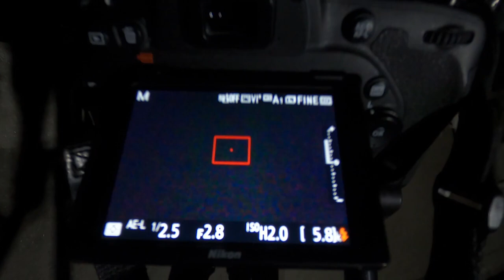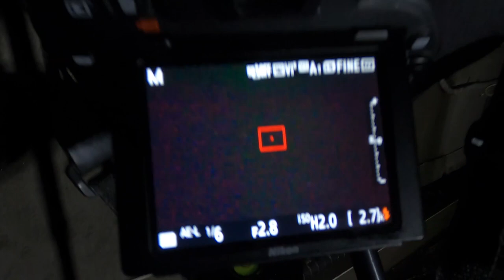2020年英仙座流星雨_你看流星_英仙座流星雨初體驗_ペルセウス座流星雨_200809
2020年8月9日這是第一次去尋找英仙座觀看流星雨,
為了12日的極大值先做準備,
看起來該換相機了,ISO太高雜訊太多.
第一顆 : 05:36秒
第二顆 : 06:23秒
第三顆 : 08:32秒